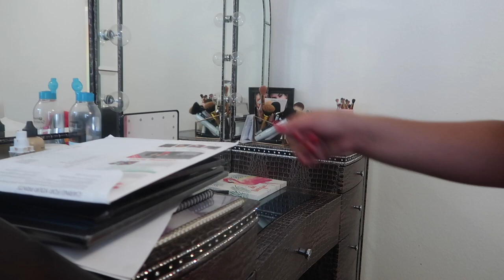MORNING ROUTINE / DAY IN THE LIFE OF A YOUNG MOM